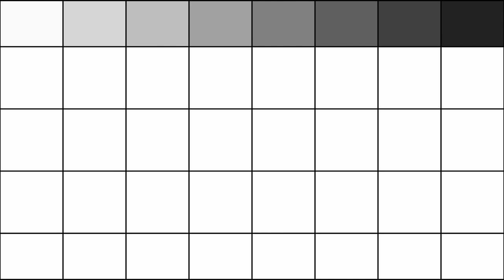(Animation, VFX, Color Correction/Grading and Video Editing) Animated_Style_Mattes